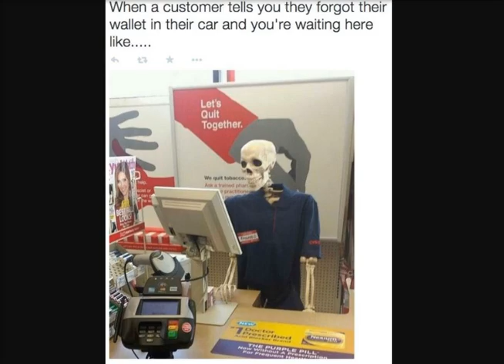Funny Pictures of The Day